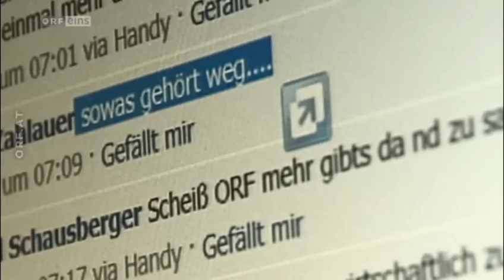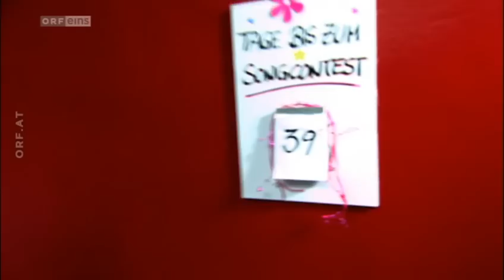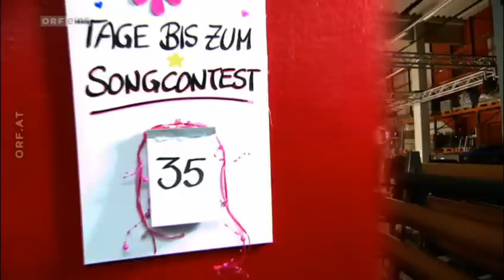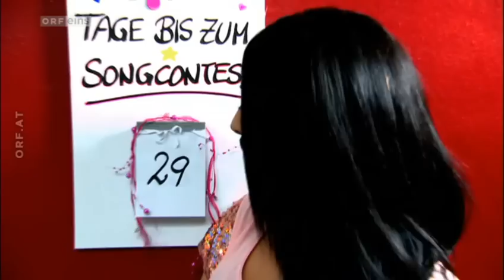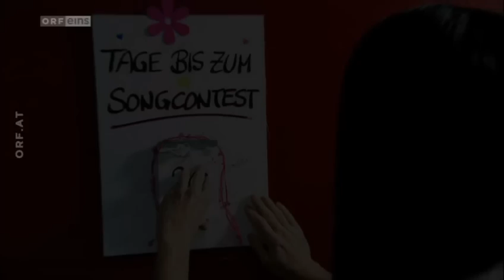Conchita ihr Weg nach Kopenhagen - European Song Contest 2014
Conchitas großer Traum geht in Erfüllung: Sie vertritt Österreich beim Eurovision Song Contest. Die Dokumentation zeigt, wie sich Conchita auf diese spannende Reise vorbereitet.
Das Lied wird eingesungen, das Kleid probiert und dann schaut auch noch die Oma vorbei.

This is a documentary about Conchita Wurst, the winner of the European Song Contest 2014 for Austria. We Austrians are very proud of here! After decades (47 years) not winning the ESC, we now did, with this wonderful person!

Her message is: The years of hate, fear and any phobic are over. Europe and maybe even the world has past these ages! What a great moment in time! The fact, that Cochita this year has won the ESC, is the proof for a new liberal europe!
Austria even got 5 Points from Russia! Yes, from Russia! What a sign for all liberals in Russia! Not russian people are living in the middages, no, only their leader is the problem! Russia, welcome to europe, we missed you!

By the way, if anyone wants to translate and make subtitles for this video, just make
Love to all people, no matter from where, who they are, whom they love or how they look like!